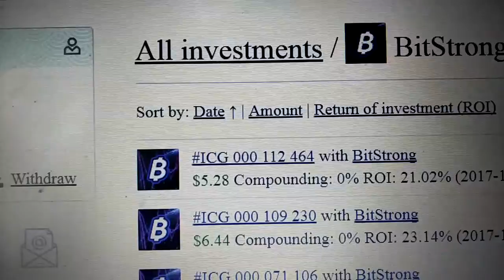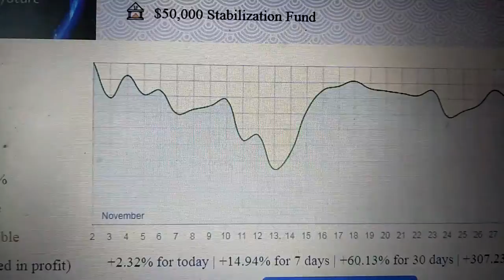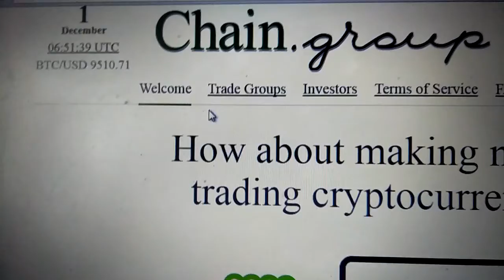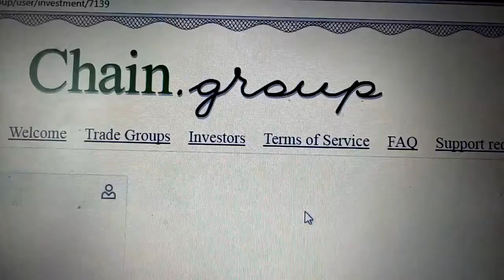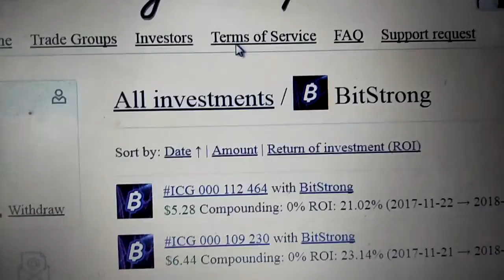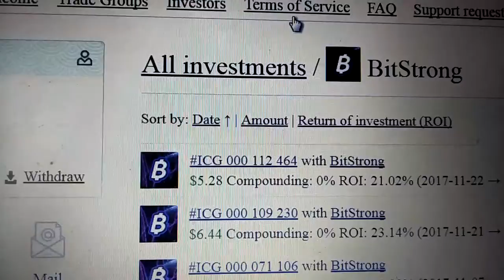Chaingroup- My BitStrong Investment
I share my experience with Bursting investment